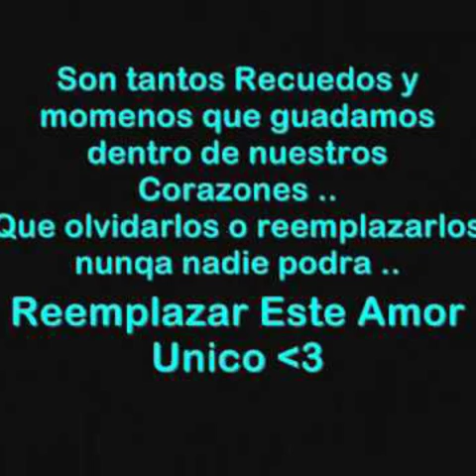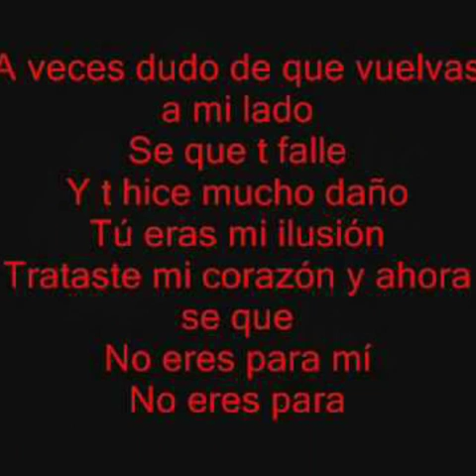Te amaré por siempre amor